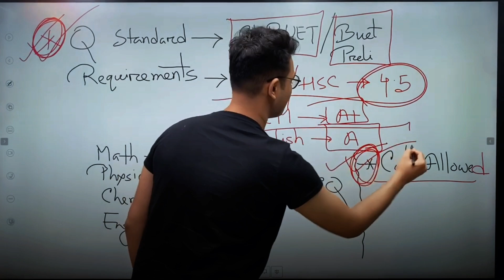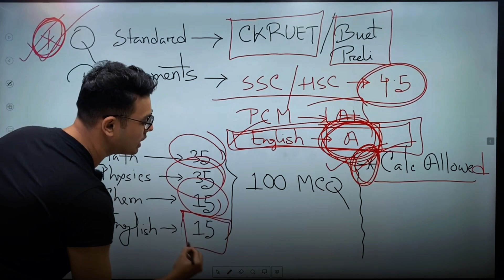IUT Requirement এবং ইংলিশে কতটা দক্ষ থাকা লাগবে?